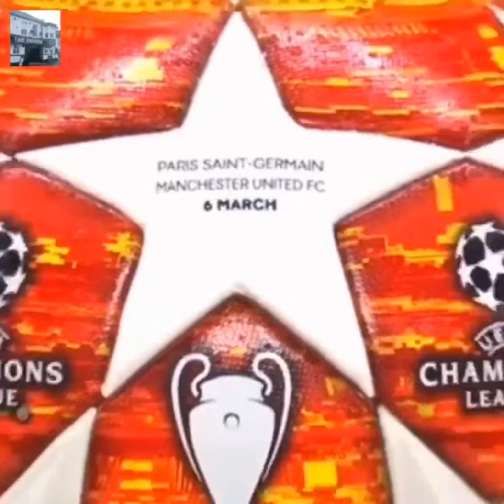Tavern Scunthorpe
Sport